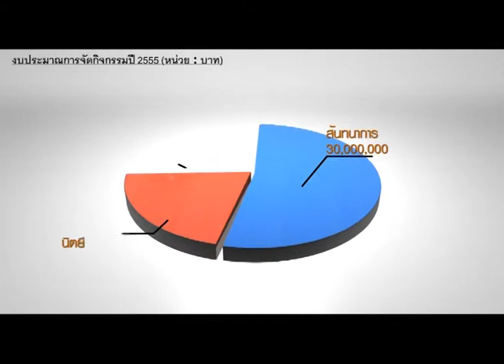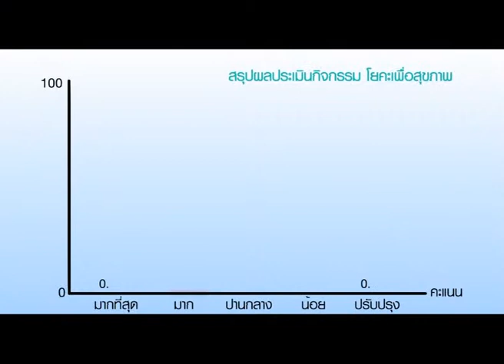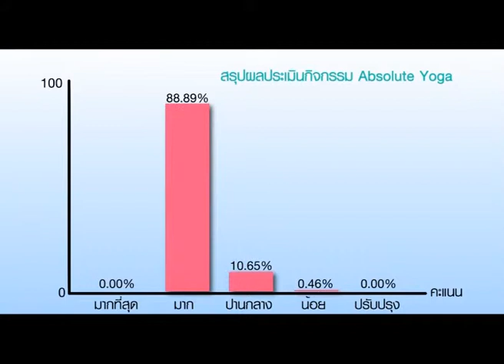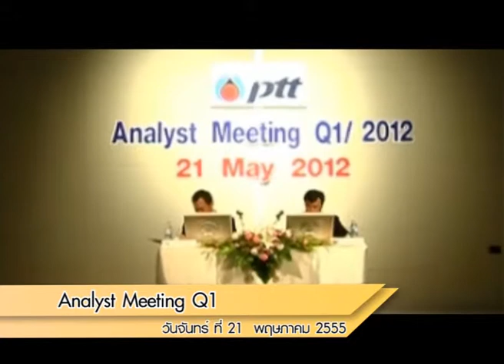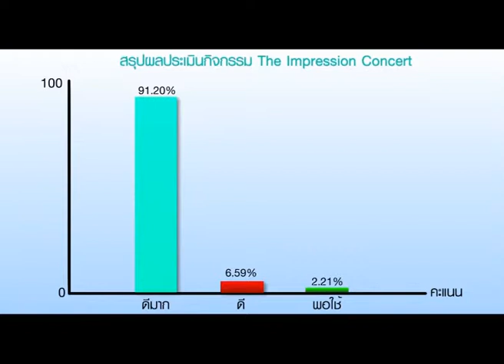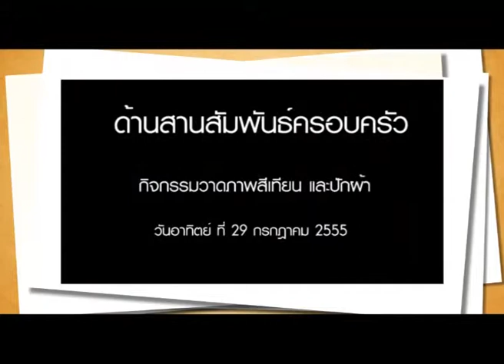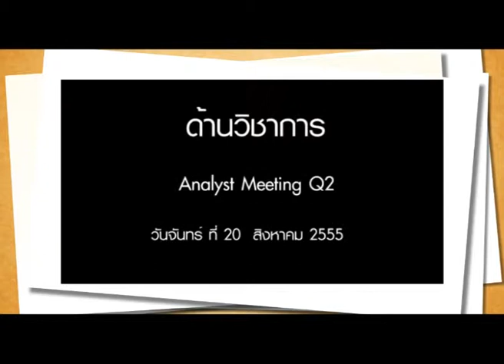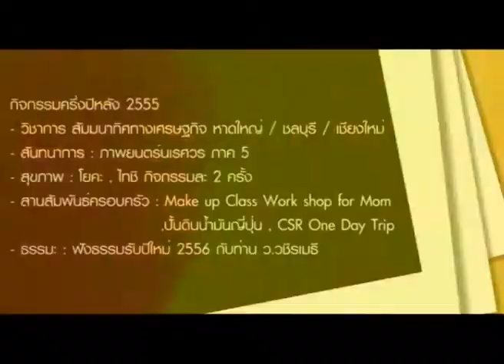Slide Show PTT 03